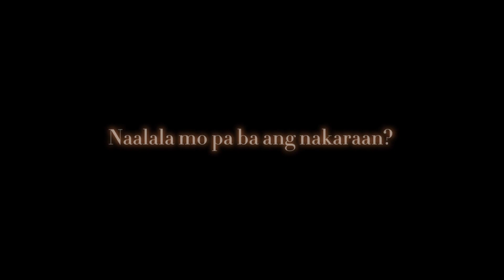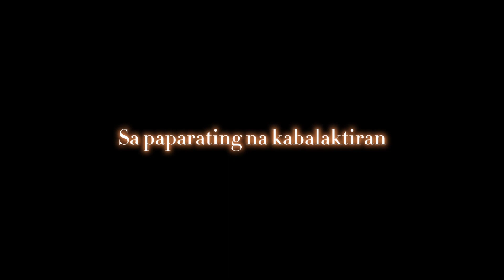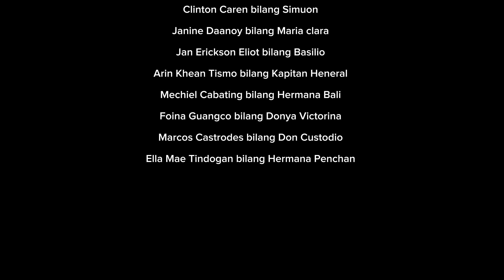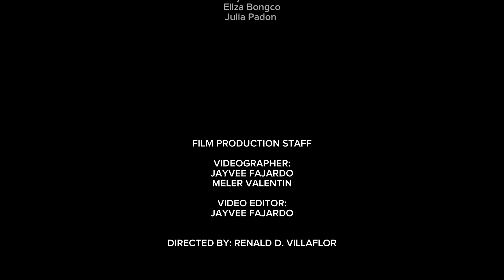EL FILIBUSTERISMO (Movie Trailer) Grade 10 Diamond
Inihahandog ng Grade 10 Diamond ng Recaredo Castillo of Bislig City High School Inc. ang kanilang pagsasa-pelikula ng Nobelang "El Filibusterismo" na isa sa mga Obra Maestra ni Dr. Jose P. Rizal.